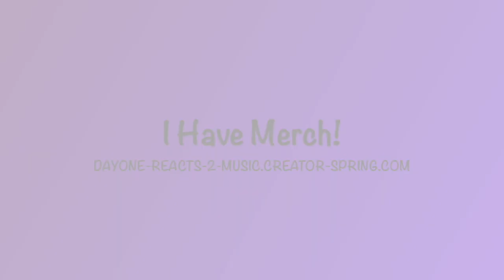Meatloaf - For Crying Out Loud *DayOne Reacts*